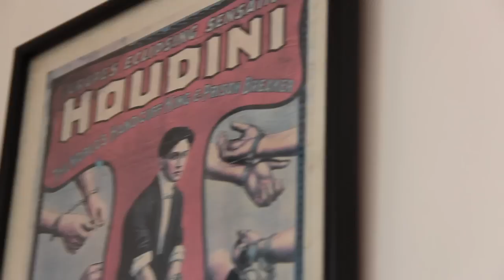WHAT IS MAGIC? JB DELA CRUZ - Exclusive Interview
Special Thanks to Mr. Carlo Cruz, Film Director